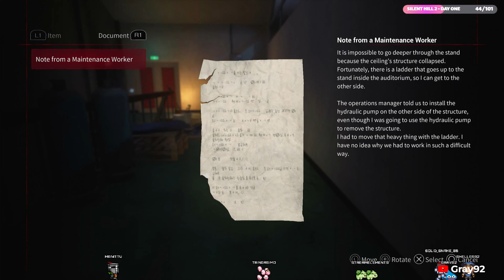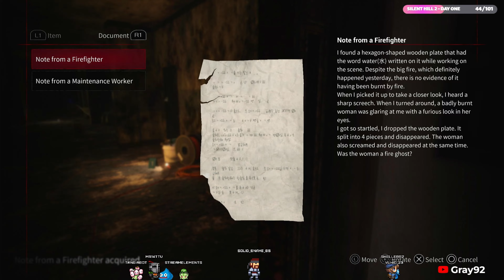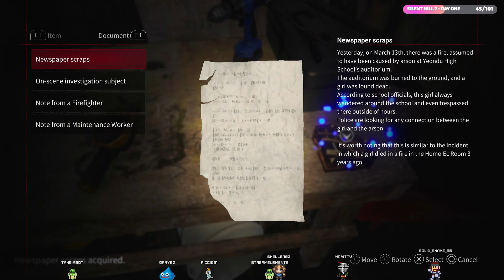PERSI NELLA SCUOLA | White Day 2: The Flower That Tells Lies | Live Gameplay ITA 4K [PS5]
White Day 2: The Flower That Tells Lies è ambientato una notte dopo gli eventi di White Day, Jang Sung-tae e il suo amico Jung Soo-jin si intrufolano nella scuola per indagare su cosa è successo la notte prima, e presto si ritrovano intrappolati in una rete di bugie e verità nascoste.

☑️ Like e Commenti! Sono un ottimo modo per aiutarmi a crescere!